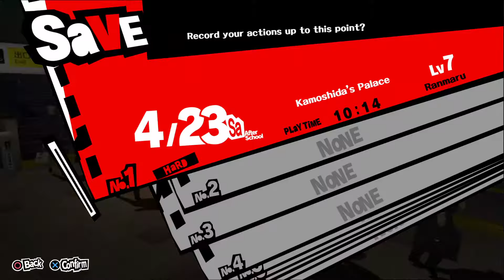Persona 5 Gameplay Walkthrough part 8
Ranmaru's party goes deeper into Kamoshida's palace.